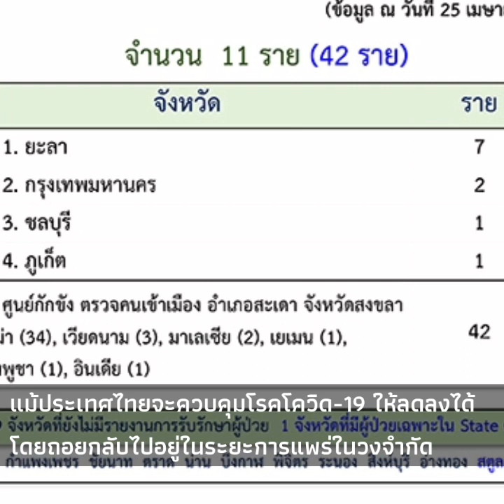State Quarantine กักตัว 14 วัน มาตรการสำคัญยืนหนึ่งที่ต้องคงไว้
State Quarantine กักตัว 14 วัน มาตรการสำคัญยืนหนึ่งที่ต้องคงไว้ หากเริ่มผ่อนปรนล็อกดาวน์ เพราะช่วยลดการแพร่เชื้อโควิดในประเทศและในชุมชน